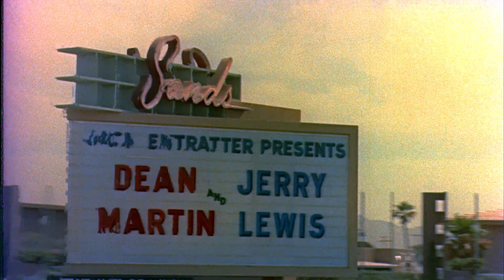The Godfather 1972 ORIGINAL TRAILER HD 1080p